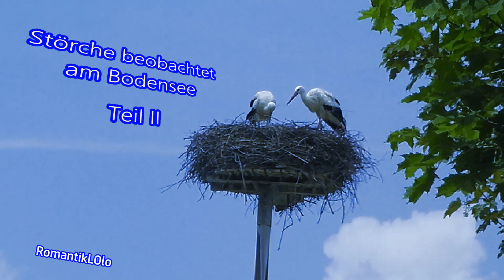Störche beobachtet am Bodensee Teil II (¯`v´¯).`*.¸.*´♥ .•´¸.•*¨) ¸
Salem ist immer einen Besuch wert. Neben der schönen Landschaft mit prächtigen Ausblicken auf die Alpen kann man hier den Weißstorch vor allem im Frühjahr/Sommer aus nächster Nähe betrachten.

Salem is always worth a visit not only because of its scenic landscape. The white stork colony is a good opportunity to watch these birds at close range especially in spring and early summer.

Bei diesem Video habe ich keine Musik ausgewählt, ich wollte einmal die Klappergeräusche der Störche hervorheben. Leider sind einige Aufnahmen verwackelt, doch es war auch sehr schwierig mit meiner kleinen Kamera diese Aufnahmen besser zu machen. Ich bitte um Verständnis. Schaut Euch mein Video an, vielleicht gefällt es ja. Liebe Grüße und danke...LOlo

I didn't choose any music for this video, I wanted to emphasize the clattering noises of the storks. Unfortunately, some of the shots are blurry, but it was very difficult to get these shots better with my small camera. I ask for your understanding. Watch my video, maybe you'll like it. Kind regards and thank you...LOlo